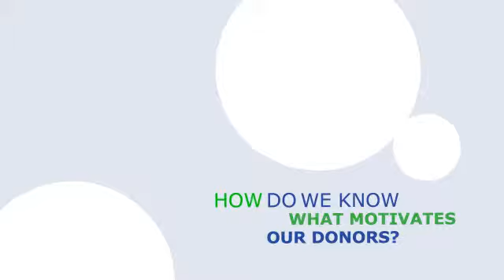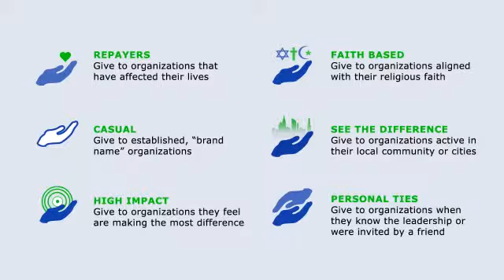Guidestar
GuideStar is the world's largest source of information on nonprofit organizations, envisioning a nonprofit sector strong enough to tackle the great challenges of our time. GuideStar’s Nonprofit Profiles provide you with the information you need to make smart decisions, build connections, and learn from each other to achieve your missions.